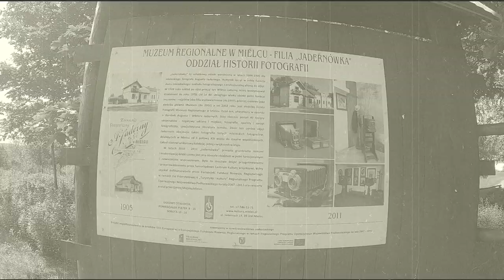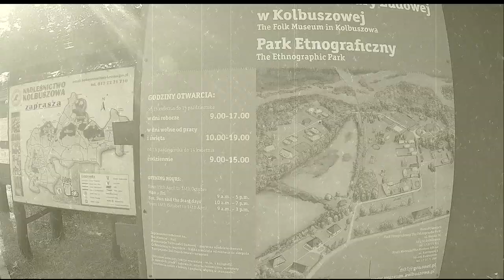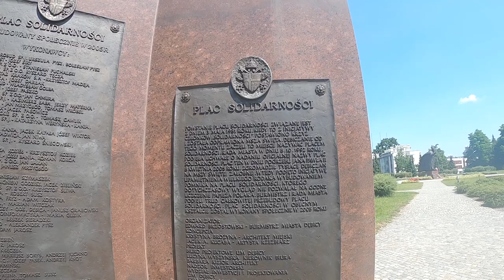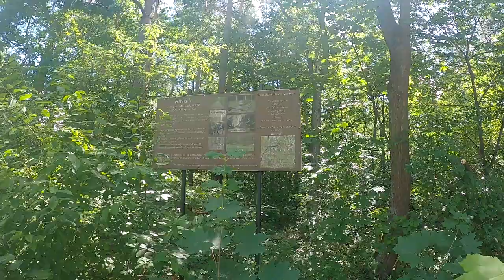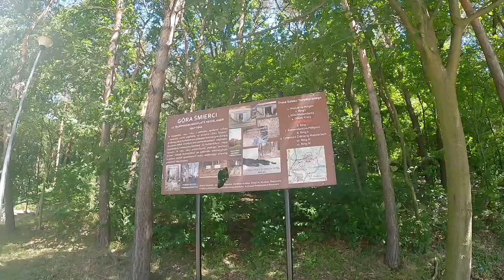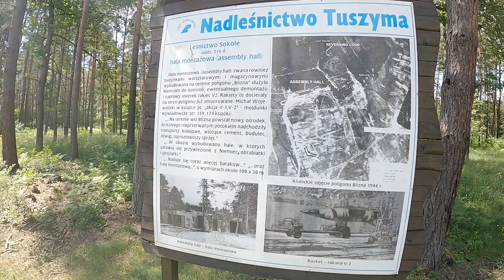Odc. 15 - Wyprawa Rowerem w okolice Dębicy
Urlop jeszcze trwa... Nie zastanawiając się długo, ruszyłem w kierunku Dębicy... Odwiedziłem Solenizanta, a w drodze powrotnej miałem okazje zwiedzić miejsca pamięci po II Wojnie Światowej...